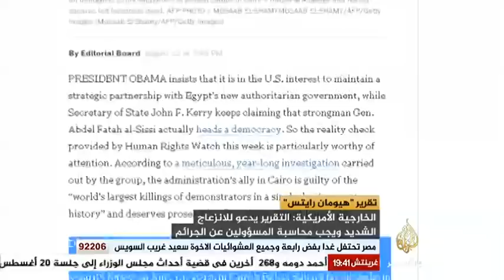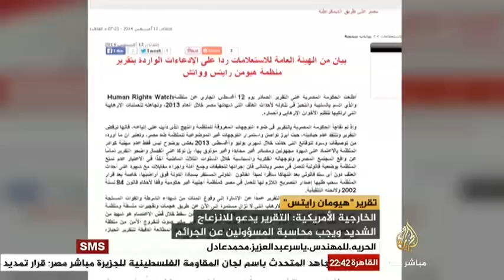مصر الليلة تقرير "هيومان رايتس"